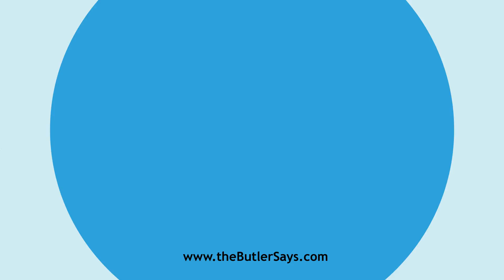Learn how to say this word: "Asterisk"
This is the definition of "Asterisk":
n.  The figure of a star, thus, /, used in printing and
   writing as a reference to a passage or note in the margin, to supply
   the omission of letters or words, or to mark a word or phrase as having
   a special character.